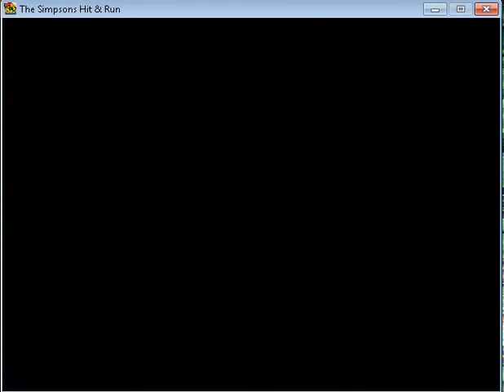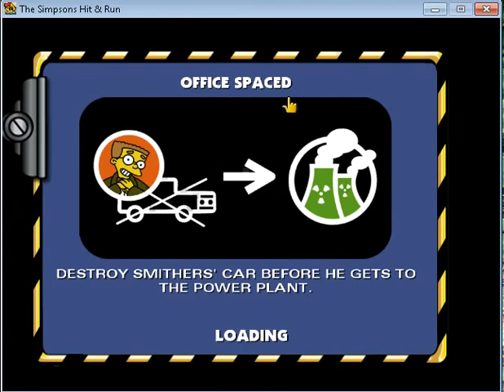los simpsons #2 canbio de ropa y autos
cuestan plata las ropa y autos q hay nuevos y la plata la consigo fuera de camaras y la primera parte la veran en mi canal principal